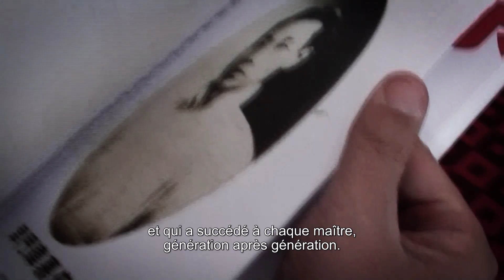THE GRANDMASTER - Making-of Featurette E - VOST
Ip Man est de retour au cinéma. Découvrez la featurette E.

THE GRANDMASTER - un film de Wong Kar Wai, avec Tony Leung et Ziyi Zhang - au cinéma le 17 avril.